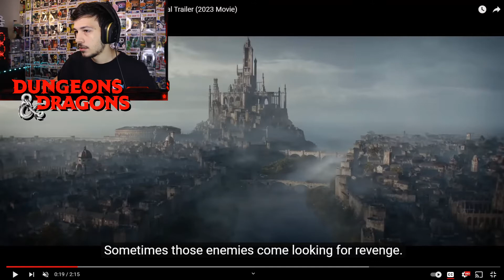DUNGEONS & DRAGONS! || Honor Among Thieves Official Trailer Reaction/Breakdown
An ex-Harper turned thief escapes from prison with his partner, a female barbarian, and reunites with a no-talent wizard and a druid new to their team in an effort to rob the cheating conman who stole all their loot from the heist that landed them behind bars, and used it to install himself as the Lord of Neverwinter. Only the traitor is allied with a powerful Red Wizard who has something far more sinister in store.  Like games of make-believe, D&D is driven by imagination. It’s about picturing a crumbling castle in a darkening forest and imagining how a fantasy adventurer might react to the challenges that scene presents. In this fantasy world, the possibilities are limitless. Unlike a game of make-believe, D&D gives structure to the stories—a way of determining the consequences of the adventurers’ actions. Players roll dice to determine whether their attacks hit or miss and whether their characters can scale a cliff, roll away from the strike of a magical lightning bolt, or pull off some other dangerous task. Anything is possible, but the dice make some things more probable than others.

Timestamps:
Intro: (0:00)
Reaction Segment: (2:00)
Initial Thoughts: (4:12)
Breakdown Segment: (6:10)
Outro/Final Thoughts: (15:07)

I humbly welcome you all to ChopBox Studio's! Where you will experience a multitude of videos ranging from (Reaction video's) to (Movie Reviews) and much much more to look forward To!

Got any cool Idea's or Beautiful Suggestion's? Don't be shy!

DON'T FORGET TO BUTCHER THAT SHINY RED BUTTON ABOVE TO BECOME A BUTCHER TODAY FOR YOUR DAILY SLICE OF HAPPINESS!

ALL VIDEOS, SONGS, IMAGES, AND GRAPHICS USED IN THE VIDEO BELONG TO THEIR RESPECTIVE OWNERS AND I OR THIS CHANNEL DOES NOT CLAIM ANY RIGHT OVER THEM, I AM SIMPLY REACTING!